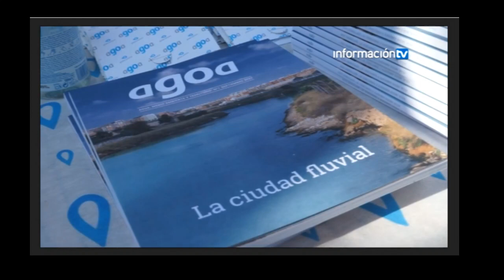Nace la revista aGoa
La Fundación Aguas de Valencia, en colaboración con Global Omnium, ha presentado la nueva revista de divulgación científica sobre el ciclo hidráulico, medio ambiente y ordenación territorial vinculada a los ecosistemas acuáticos que lleva el nombre de aGOa